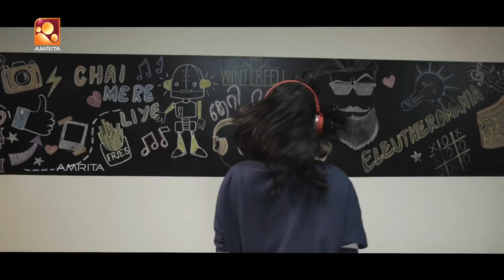Just Fun Chumma 2 | Malayalam Series | Amrita TV | Ep - 18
Avinash is an aspiring Ad maker and a talented photographer. Meenakshi is an ambitious smart young lady who is having a difficult time at her event management office with cheap corporate politics. Her best friend and colleague Lakshmi (Lucky) is her only comfort at the office.

Avinash lives with two of his best friends DIG and Sam. DIG is a struggling and aspiring film writer and Sam is trying to become a millionaire by executing a unique Business idea which is yet to come. Both of them being non-productive Avinash takes care of the house rent and other necessities at home.

How is this 3 boys connected to these 2 girls forms this series.